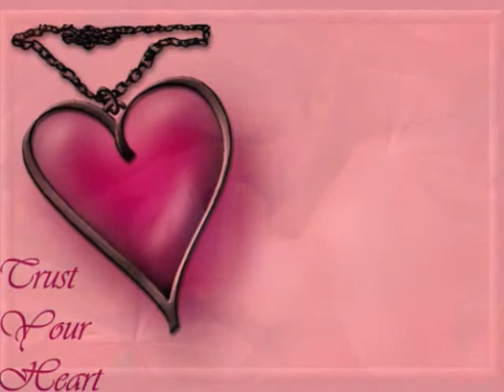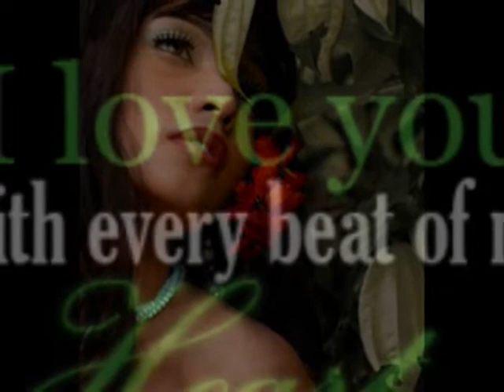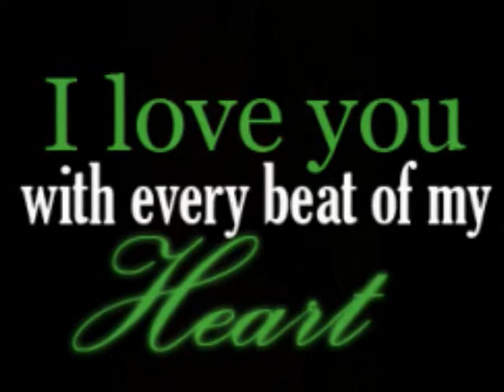LUTHER VANDROSS-HERE AND NOW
KEM-I CAN'T STOP LOVING YOU..